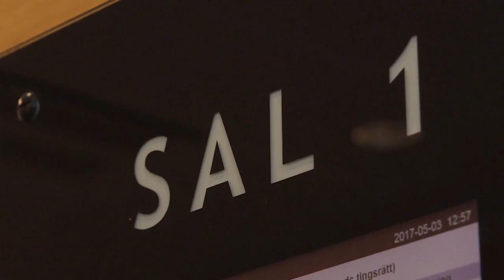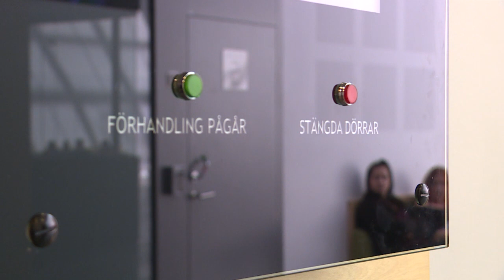Pojkvännen: ”Jag hoppas du kan förlåta mig” - Nyheterna (TV4)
Nyheterna i TV4 från 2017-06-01: Under förhöret med Arbogakvinnans mamma bröt den mordmisstänkte pojkvännen ihop i rättssalen. Så här lät ordväxlingen innan han fördes ut ur rättssalen. Skyltarna har fallit bort i inslaget. Ljudupptagningen är från arbogarättegången 1/6 som hålls i Västmanlands tingsrätt.